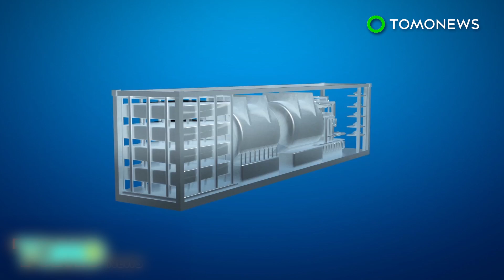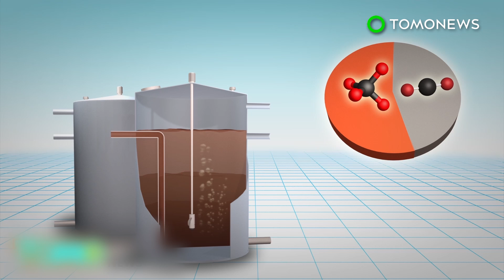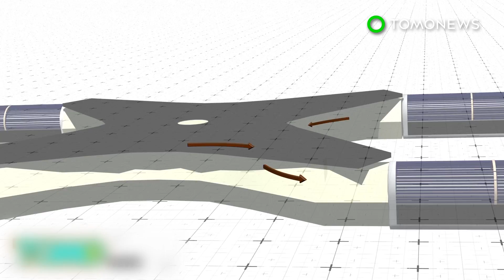Clean energy: Largest offshore wind farm in the U.S. to be built near Long Island - TomoNews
LONG ISLAND, NEW YORK — January 25 was a big day for clean energy in New York, after the Long Island Power Authority approved a contract for what’s set to be the largest offshore wind farm in the U.S.

The New York Times reports that Deepwater Wind is building a 90-megawatt wind farm near Long Island’s South Fork Peninsula.

The $740 million project will have as many as 15 turbines, and capable of powering up to 50,000 homes.

The turbines, each about 600 feet tall, will be connected by a 50-mile undersea cable to an electric substation in East Hampton.

Developers will have to study the ocean floor to figure out how to anchor the turbines, then go through federal and state permitting processes. Construction could begin by 2019, and the wind farm may be completed and operational by as early as 2022.

The project is part of New York Governor Andrew Cuomo’s vision to source 50 percent of the state’s electricity from renewables within 13 years.

Clean energy, offshore wind farm, wind farm, alternative fuel, green energy, south fork wind farm, deepwater wind, green fuel, long island